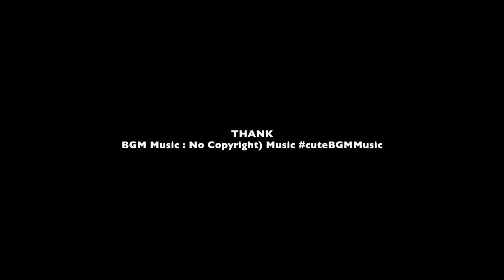Behind the scenes pre wedding Finale Weddingstudio นางเอกช่อง 7 ตาล กัญญา ภพ เจนวิริยะโสภาค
Behind the scenes pre wedding Finale Weddingstudio
เบื้องหลัง งานถ่ายภาพพรีเวดดิ้ง นางเอกช่อง 7 น่ารักมากๆ "ตาล กัญญา" ควงแขน "ภพ เจนวิริยะโสภาค" สุดชื่นมื่น !
“ตาล กัญญา” ถ่ายภาพพรีเวดดิ้ง  เตรียมก้าวเข้าสู่ประตูวิวาห์ “ภพ” นักธุรกิจ   ณ  โรงแรมเพนนินซูลา กรุงเทพฯ โดย บรรยากาศเต็มไปด้วยความอบอุ่น สุดแสนน่ารัก โดยทีมงาน ฟินาเล่ เวดดิ้ง สตูดิโอ
ชุดแต่งงาน | Finale wedding studio
ชุดราตรี |  Finale wedding studio
ชุดเจ้าบ่าว |  Finale wedding studio
สองนักออกแบบเสื้อผ้าชั้นสูง
ดร.เกสินี กล่ำอยู่สุข และคุณสุดจิตร์ สุดจิตต์
ณ โชว์รูม Finale wedding studio  ทาว์นอินทาว์น
Youtube : Finale Wedding Studio vlog  Channel
Fanbage : Finale Weddingstudio